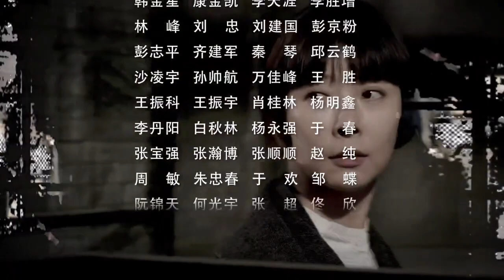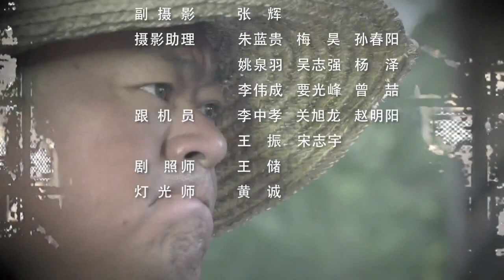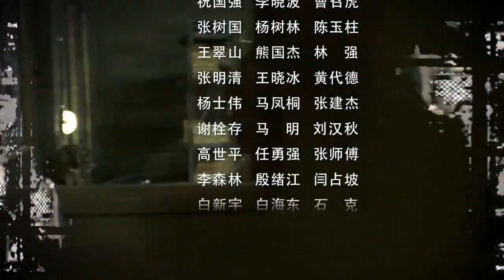【抗日影院】假翻譯成功偷來一套日軍服，她將路線結構、連長和工人的關押位置都告訴了教授，開始了營救計劃。